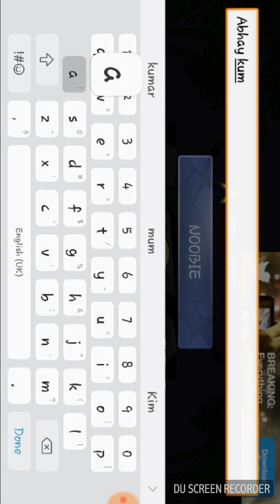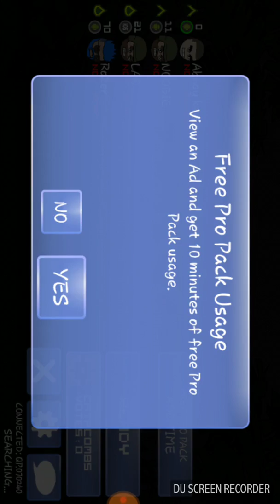How to put or custamize your guy in mini militia